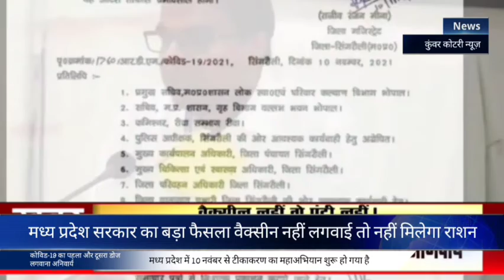वैक्सीन नहीं तो राशन नहीं मध्यप्रदेश सरकार का फैसला खाद्य एवं नागरिक आपूर्ति विभाग ने दी चेतावनी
सरकार ने ये फैसला लिया है कि उन उपभोक्ताओं को राशन नहीं दिया जाएगा, जिन्होंने अभी तक वैक्सीन का पहला या दूसरा टीका नहीं लिया है. यानी अब कोरोना वैक्सीनेशन का प्रमाण पत्र दिखाकर ही राशन मिलेगा.